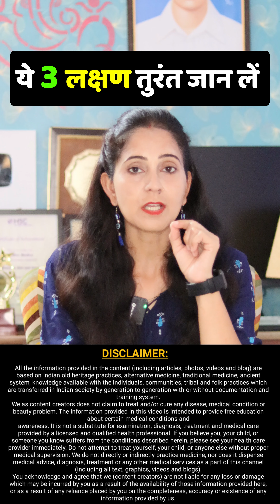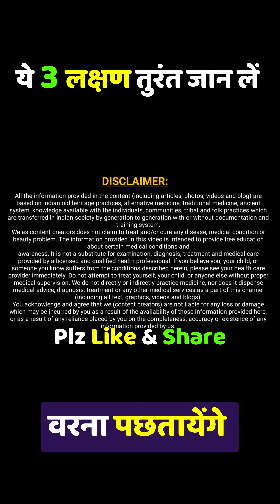ये 3 लक्षण आपको बताएँगे कि आप कितने स्वस्थ हैं तुरंत जान लें वर्ना पछतायेंगे 3 Warning Symptoms !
ये 3 लक्षण आपको बताएँगे कि आप कितने स्वस्थ हैं तुरंत जान लें वर्ना पछतायेंगे